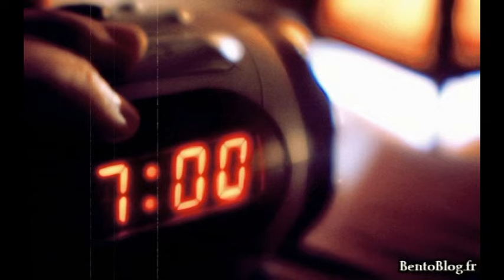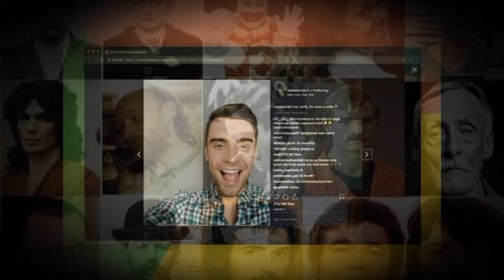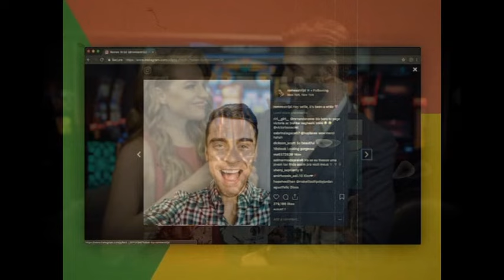CREEPYPASTA FR - ALEX FOX, SERIAL KILLER-Carnets Audio 1 [Histoire Originale]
🎤 CREEPYPASTA AUDIO 📕

  ✒️ ALEX FOX, SERIAL KILLER-Carnets Audio 1 🎥

😈 Une histoire un peu à part de mes creepypastas habituels, puisqu'il s'agit ici d'une parodie, rempli d'un humour très noir, un peu dans l'esprit du mythique "C'est Arrivé près de chez Vous" pour ceux qui connaissent. 1er volet d'une future saga sur le même principe de 24 heures passées par un journaliste dans l'horreur. Les prochains volets concerneront des icônes de l'horreur : Freddy, Pinhead, Chucky, Hannibal Lecter,... Toujours dans le même esprit parodique et d'humour noir, voire même très noir, que je proposerai à un rythme non-régulier, suivant mon planning. Prêts à suivre leur futur quotidien de tueurs ? 😉

🔇 A noter que cette vidéo, en dehors du générique, ne comporte pas de musique. Ce n’est pas un oubli ou un souci technique, mais volontaire. La raison est simple : comme il s’agit d’un format sous forme de reportage, je trouvais que la musique aurait enlevé de la crédibilité au principe de la vidéo, et c’est pourquoi elle en est dépourvue 😉

A l’origine,  je devais aussi faire un générique spécial pour la série, mais la semaine ayant été assez chargée, je n’ai pas eu le temps. Je le ferais pour la prochaine vidéo de la série^^

Adaptation de la nouvelle de mon blog

Si vous voulez communiquer avec moi, me soumettre une idée, me proposer une collaboration, vous pouvez m’écrire à l’adresse Mail Suivante :

Pour toute collaboration, votre nom ou le nom de votre chaîne, blog, Page FB, ou Site Web (à votre convenance) sera crédité sur cette page et sur les crédits de fin de la vidéo.

Cette histoire a été pensée et écrite par mes soins, et est donc la propriété exclusive de cette chaîne. Elle est protégée et possède un numéro ISBN. Toute utilisation de celle-ci, sous forme écrite ou vidéo, en dehors du partage, sans mon accord préalable est donc strictement interdite sous peine de poursuites.

Je précise que je n'ai pas d'objection à ce qu'on reprenne mes histoires, bien au contraire, car c'est le principe de toute creepypasta, tout ce que je demande c'est d'en être prévenu, et que mon nom soit cité sur la reprise.

Montage Vidéo :
Cyber link PowerDirector 18